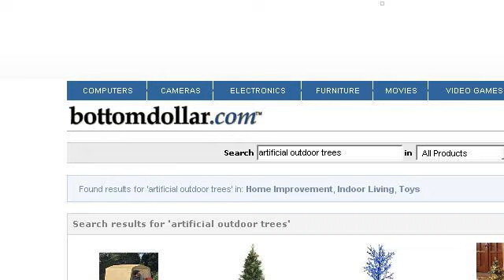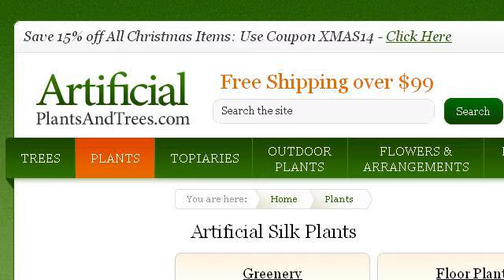Artificial Plants For Outdoors